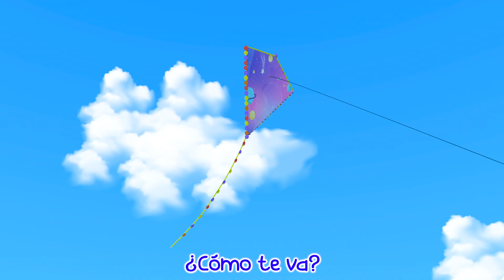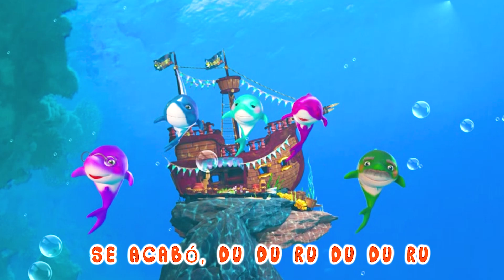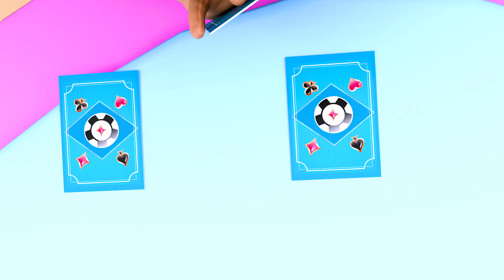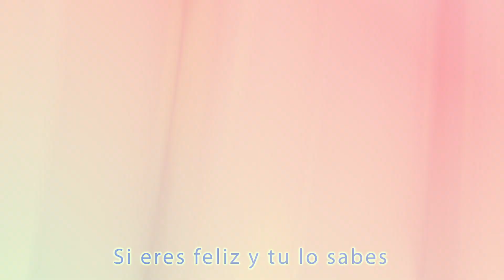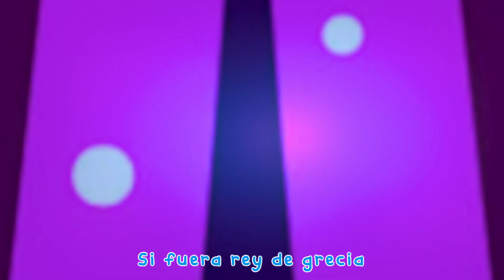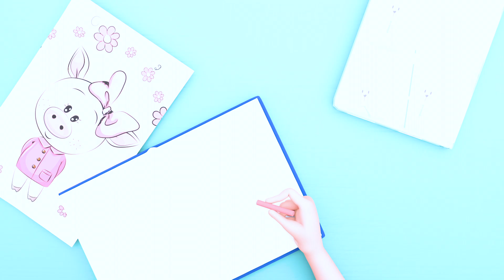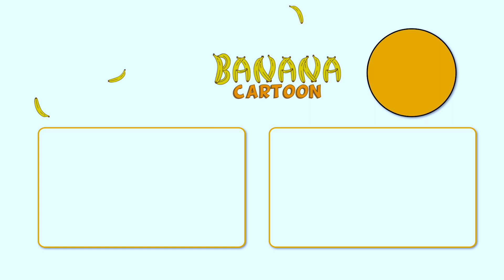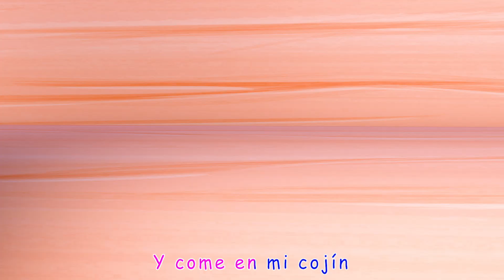¡No estén tristes, anímense! | Canciones Infantiles en Español - Banana Cartoon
¡BINGO! perro de escuela , Bebé Tiburón , Bebê Tubarão , Canciones Infantiles - Banana Cartoon

¡BINGO! perro de escuela , Pin Pon es un muñeco y más 😇 - Canciones Infantiles - Banana Cartoon

¡BINGO! perro de escuela , ¡Me Hice un Boo Boo! 🤕 - Canciones Infantiles - Banana Cartoon Español

Despertar , ¡Tiburón bebé - Canciones Infantiles - Banana Cartoon Español [HD]

¡Bingo, Pórtate bien! 🐶😃 | Canciones Infantiles de Bebé Juan | Little Angel Español

¡BINGO! perro de escuela - Canciones Infantiles - Banana Cartoon Español [HD]